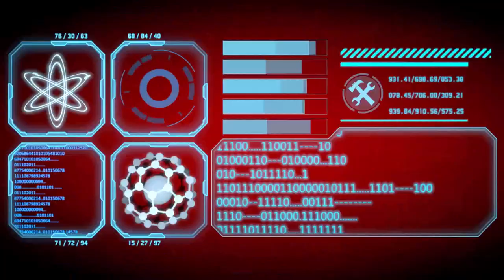Train Warrior 23